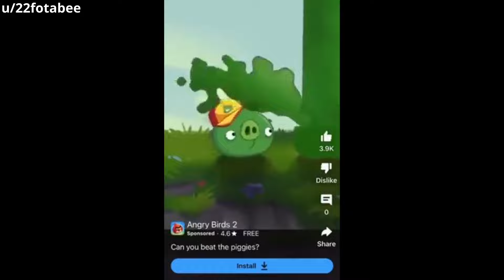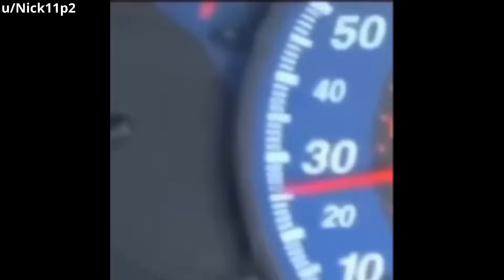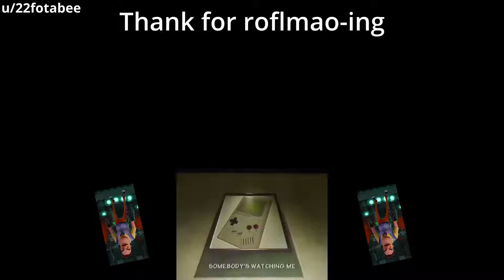Try Not To Laugh #19 for Fresh Cut Slim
Hello all, this is the nineteenth collection of videos for the TNTL challenge done on Fresh Cut Content. I don't like posting this late, but I'm away from tomorrow until Monday so it has to be done.

To submit a clip, join the r/freshcutslim subreddit and flare your submission under the appropriate TNTL flare.

If your submission isn't here, it could be because:
The clip needs context
The clip is over one minute long
You sent in a photo
Offensive/awkward humour
Other TOS violations, like people getting injured
It just isn't funny.

Above all, the rules on the subreddit are your ultimate guide. Please do not spam clips over and over because I didn't use it the first time, that's just annoying.

If you do feel that your clip should have been on this please let me know, and it might make it's way onto the next compilation.

If you keep giving me hassle for not including your submissions after I explain why, you may get blacklisted. If you don't do that, just keep sending in other videos and hopefully you'll make it in soon!